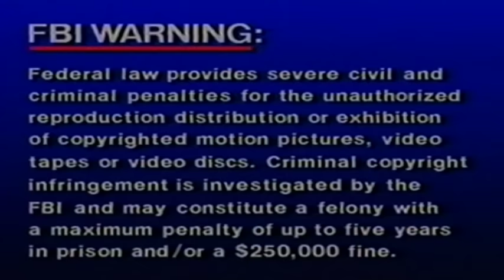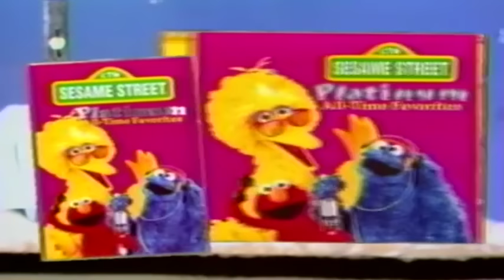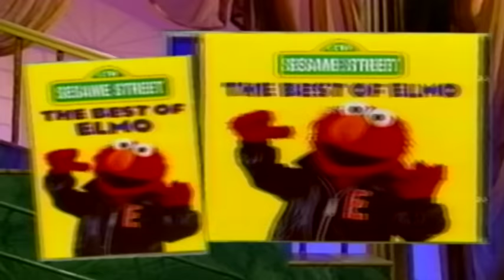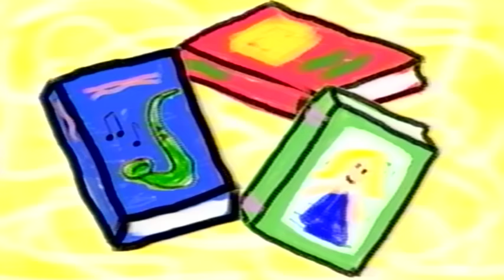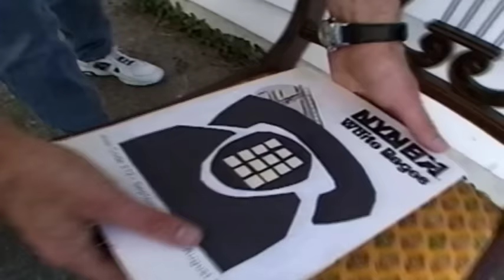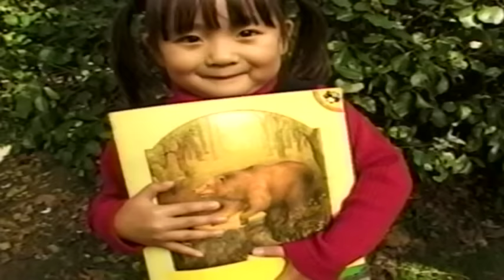Elmo's World (2000 VHS) (Higher Quality) (16:9 Ratio)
Episodes:
Dancing (December 28th 1998) (First Appearance: Episode 3801)
Books (February 9th 1999) (First Appearance: Episode 3817)
Music (February 18th 1999) (First Appearance: Episode 3824)